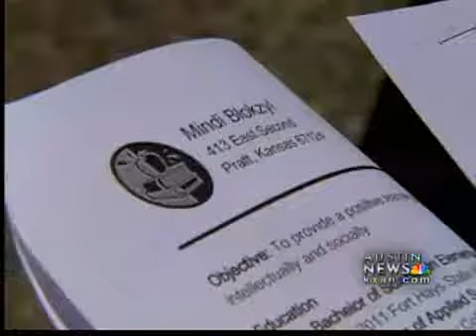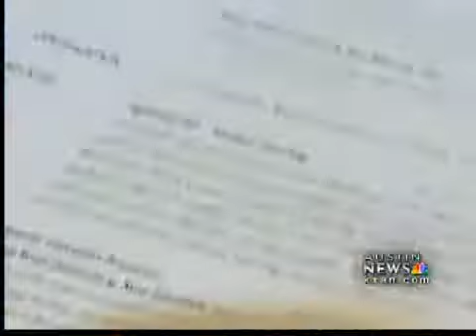UT Teacher Career Fair may provide hope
Amid hundreds of teacher layoffs due to the state's extreme budget crunch, the University of Texas is providing some light at the end of the tunnel.